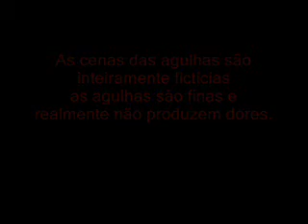hemominas Cacete de agulha versão X-MEN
Doe sangue!